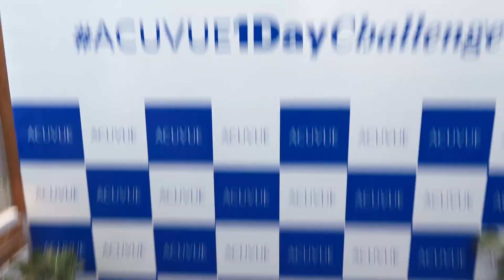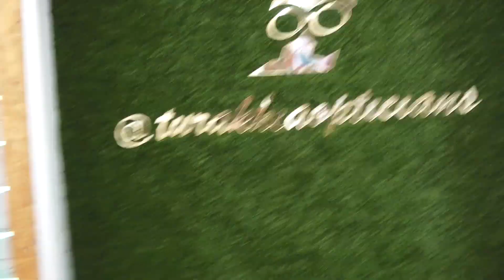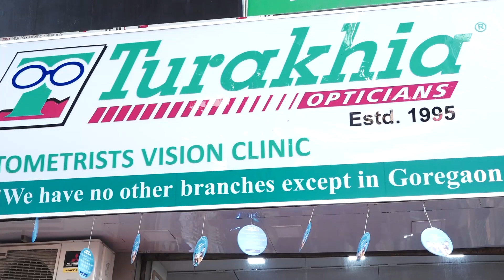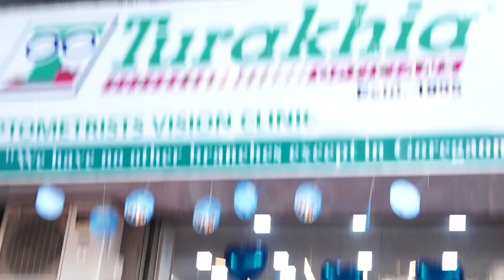Interview With Tv Actress Hina Khan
Interview With Tv Actress Hina Khan At Turakhia Opticians